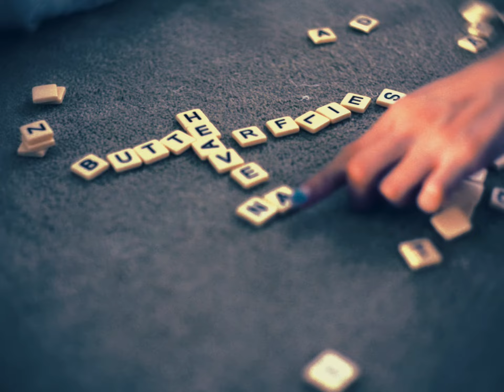SOMETHING vs. NEW ROMANTICS - Nayeon (TWICE), Taylor Swift [MASHUP]